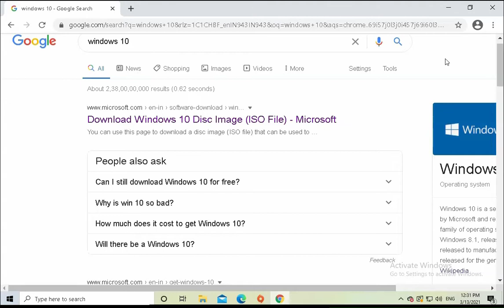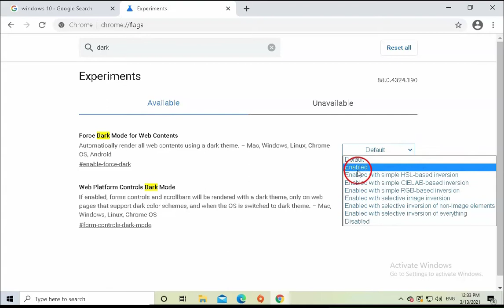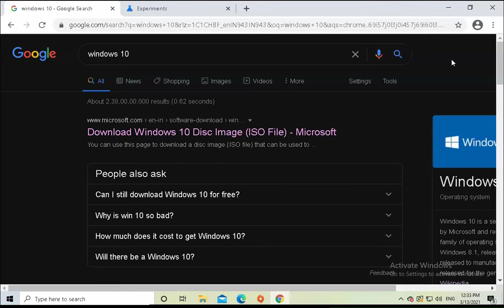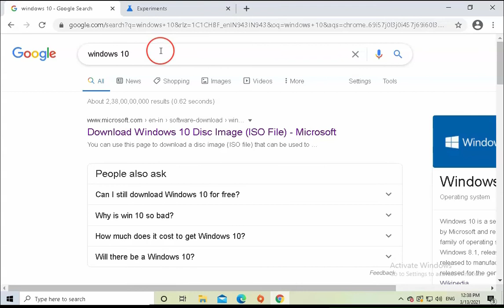New! Google Search On Desktop Gets Dark Mode | Aajao Enable Karte Hai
This video is all about dark mode in google chrome information but also try to cover the following subject:
-new chrome dark mode
-activate dark mode on google chrome
-enable dark mode